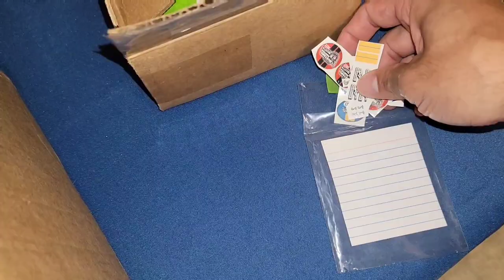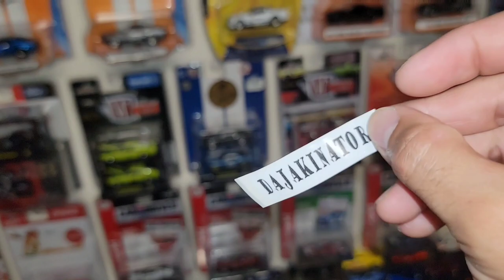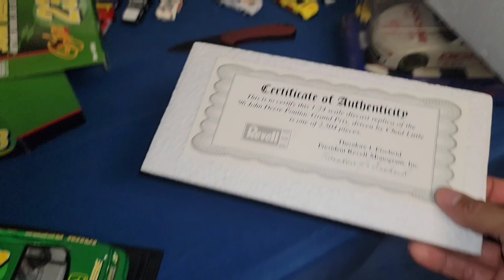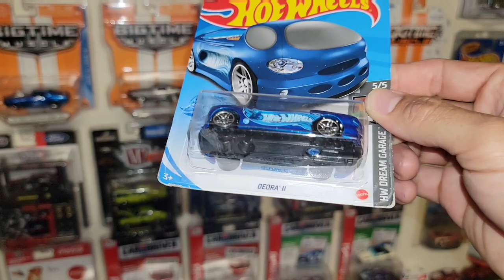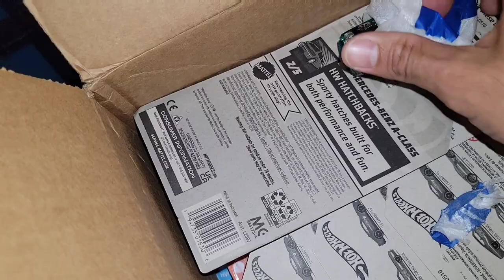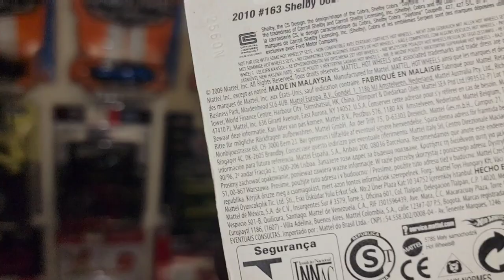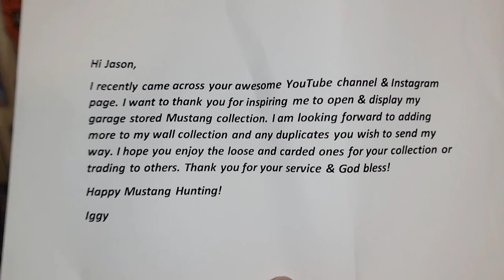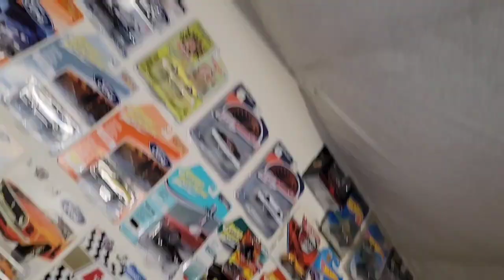(Mail Call) Hot Wheels Packages | EPIC Customs, NASCAR models & more!!!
Go support these amazing people: DaJakinator, Seegert Bros, Cody Collins & Sally66stang!

Wanna trade?

playlists below